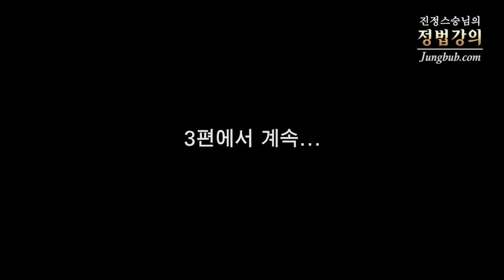[정법강의] 4265강 재입사의 기준(2/3)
질문 : 저희 회사 같은 경우에는 직원이 퇴사를 해서 한 1년 있다가 재입사를 하는 경우가 있습니다. 회사에서 승인을 해주는데. 그런데 고만고만한데 재입사를 다 받아줍니다. 그래서 승인을 해주니까 기존에 있던 직원들은 그것에 대해서 약간 불만이 있습니다. 그래서 재입사를 승인해주는 것이 옳은 것인지요?

강의 일자 : 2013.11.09 용산 / 정법시대 : 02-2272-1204